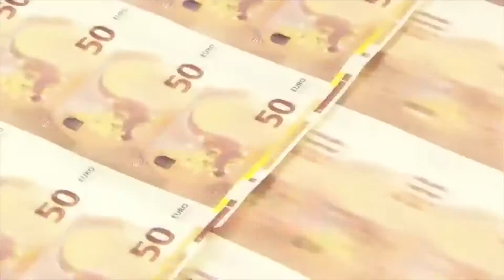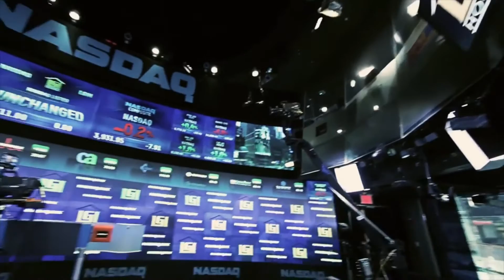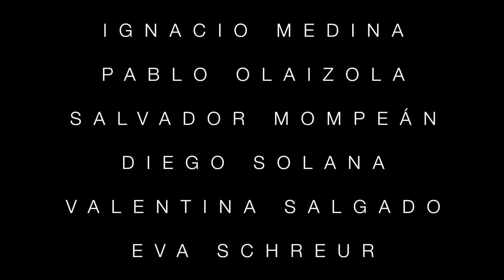What really leads to GDP growth? - Analyzing Dubai, San Francisco & Hong Kong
IE Macroeconomics group assignment by Ignacio Medina, Salvador Mompeán, Pablo Olaizola, Diego Solana, Valentina Salgado and Eva Schreur.